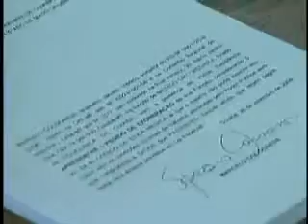JORNAL DE MATO GROSSO CANAL 12 BAND TV CUIABA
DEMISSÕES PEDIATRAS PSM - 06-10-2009